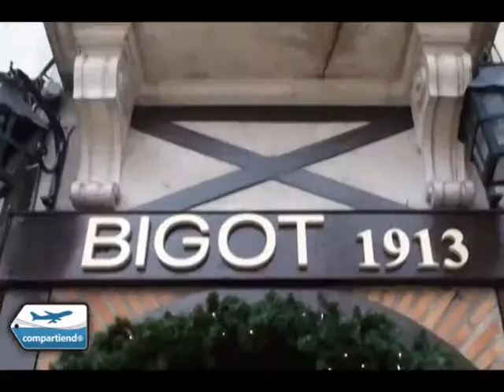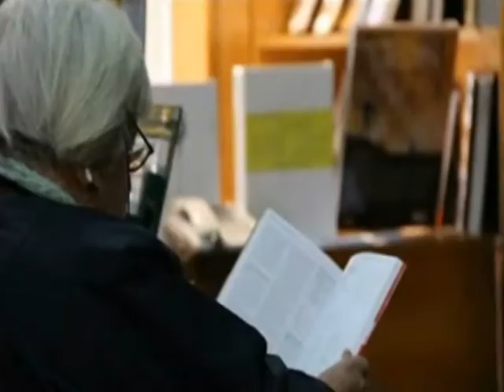COMPARTIENDO TURISMO PROGRAMA 272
Emitido el Viernes 18 de Septiembre de 2015